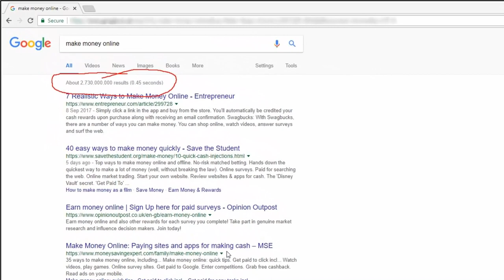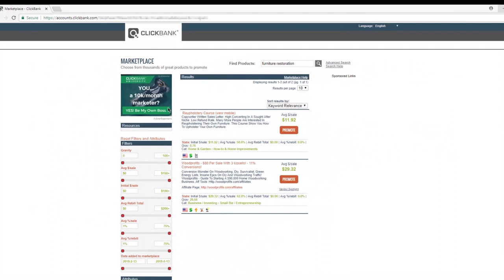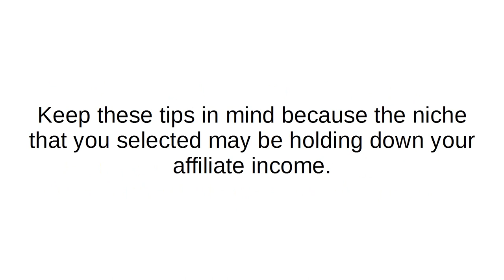Top Ways Niche may be holding down your Affiliate Income